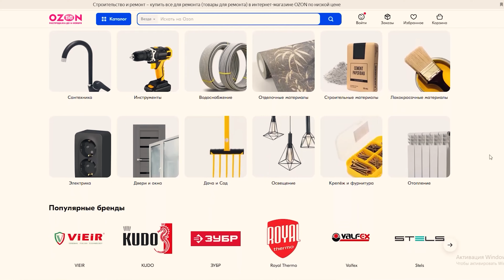ЦАРЬ ГОРЫ! ЗАЕДЬ на СТРАШНУЮ ГОРУ и ЗАБЕРИ СЕКРЕТНУЮ ТАЧКУ !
На Ozon огромный выбор товаров для строительства и ремонта: инструменты, освещение, сантехника, строительные материалы и многое другое по выгодным ценам и с удобной доставкой

КУПИТЬ IPHONE 16 ПО САМОЙ ВЫГОДНОЙ ЦЕНЕ!

У вас есть интересная идея, крутой турботаз, внедорожник, суперкар, или просто необычный автомобиль, любая другая быстрая или вездеходная техника, а может есть возможность показать нам вросший в землю экземпляр?

Реклама. ООО «Интернет Решения», 123112, г. Москва, Пресненская наб., д. 10 эт. 41 пом I, комн. 6; ОГРН 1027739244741, erid:LjN8KWscx

Реклама. ИП Боков В.А., ИНН 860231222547, erid: LjN8K4emJ